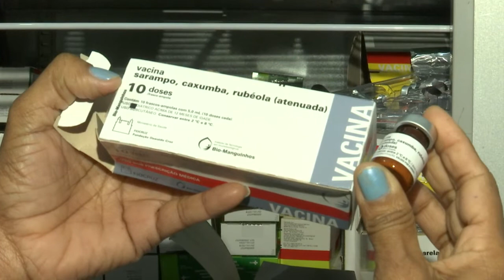Caxias recebe aproximadamente 1.800 doses de vacina contra o sarampo